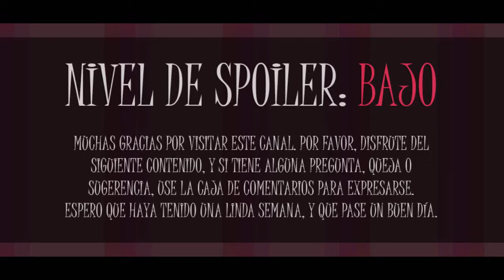Opiniones Obstinadas #08 - Wonder Woman 1984 y Nosferatu El Vampiro